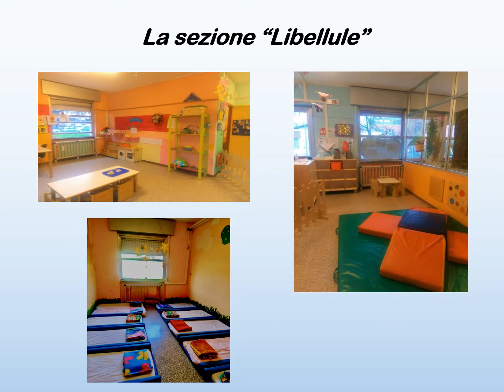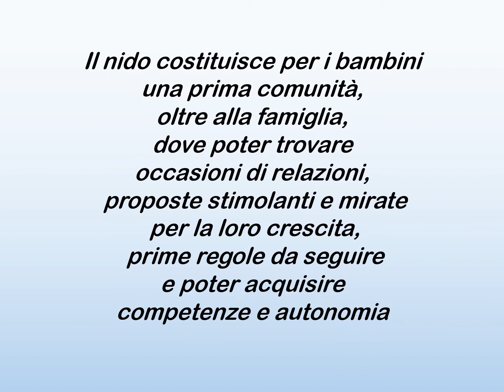Nido d'infanzia Il Quadrifoglio - Via Sardegna